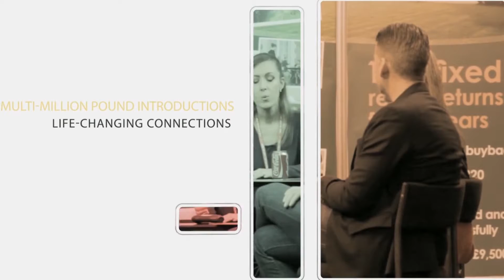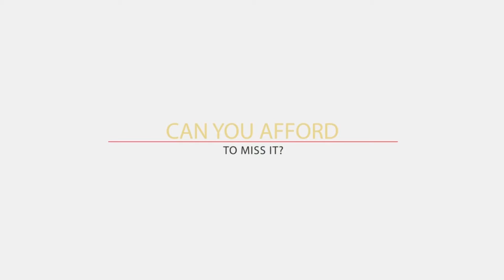OPP Asia Event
Promotional video for the OPP Asia Event 2014